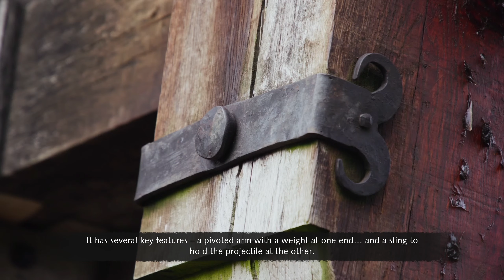Age of Empires IV - The Normans - First Battle of Lincoln: 1141 - Walkthrough Gameplay 6